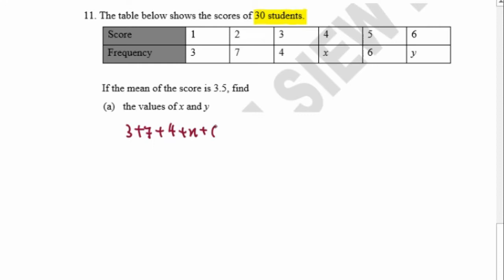T6 Q8 Ungrouped Data: Mean, Mode, Median & Standard Deviation SM025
The table below shows the scores of 30 students.
Score         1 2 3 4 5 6
Frequency 3 7 4 x 6 y

If the mean of the score is 3.5, find
(a) the values of x and y
(b) the mode and the median